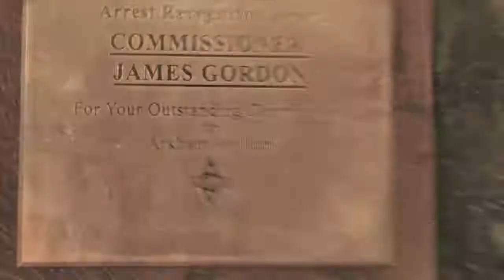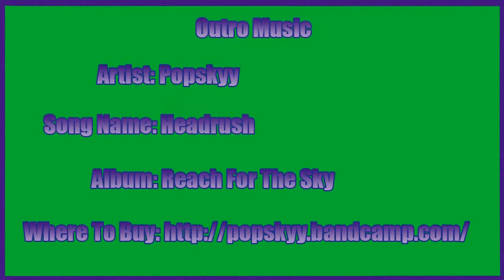Batman: Arkham Asylum Waklthrough w/ Grapingjam Part 13 - Surprise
Joker left a gift!

Outro Music
Artist:Popskyy
Song Name: Headrush
Album: Reach For The Sky

Batman: Arkham Asylum  is...

The Dark Knight takes on his greatest challenge yet when he becomes trapped with all of his most dangerous villains inside the insane asylum of GOTHAM CITY - ARKHAM ASYLUM! Batman: Arkham Asylum exposes players to a unique, dark and atmospheric adventure that takes them to the depths of Arkham Asylum - Gotham's psychiatric hospital for the criminally insane. Gamers will move in the shadows, instigate fear amongst their enemies and confront The Joker and Gotham City's most notorious villains who have taken over the asylum. Using a wide range of Batman's gadgets and abilities, players will become the invisible predator and attempt to foil The Joker's demented scheme. Batman: Arkham Asylum features an original story penned exclusively for the game by famous Batman author and five-time Emmy award winner, Paul Dini, whose credits include Lost season one and Batman: The Animated Series. With amazing graphics and a moody, immersive setting, Batman: Arkham Asylum offers diverse gameplay options that push the envelope for all action, adventure and superhero games.